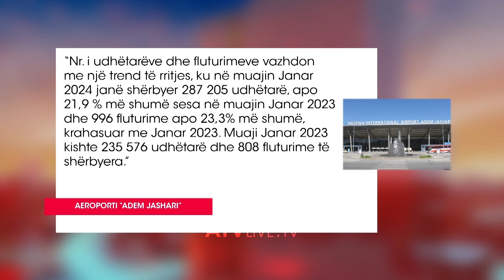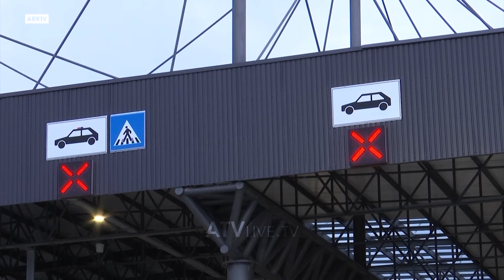1 muaj liberalizim, rritet numri i udhëtarëve